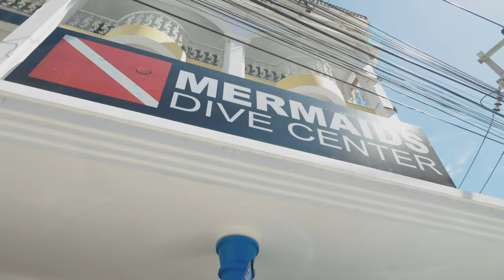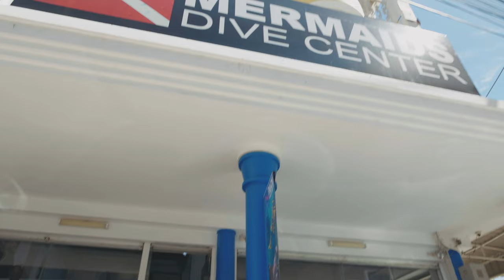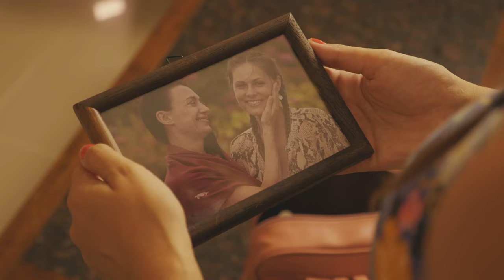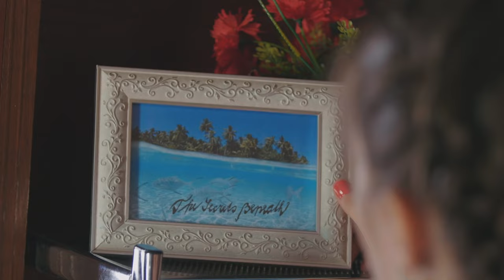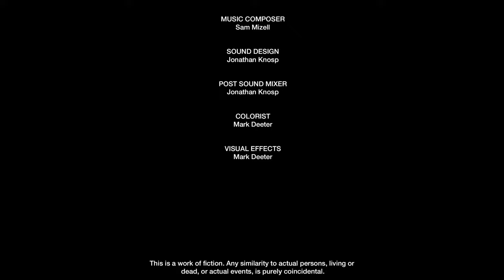GAGO - Shark Huntress | Full Action Movie | Thriller | Suspense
Taking up her environmentalist mother’s battle with the plastics industry after a lethal shark attack, Sheila looks for answers. Trailed in the deep sea by a bloodthirsty great white, the death toll mounts, and she’s out for revenge.

Director: John Riggins
Cast: Katrina Grey, Dean Alexandrou, John Buster Flano, Russell Geoffrey Banks, Eve Cerda, Gorden Lewis Rimmer, Zarish Ali, Ting Sue, Bonnie Zellerbach, Randy Kalsi